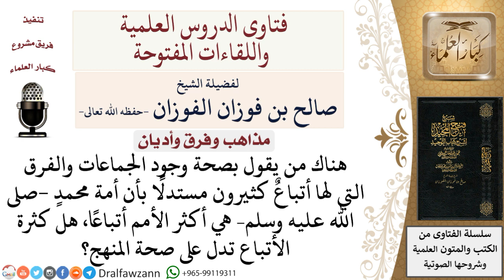هل كثرة الأتباع تدل على صحة المنهج؟ لمعالي الشيخ صالح الفوزان